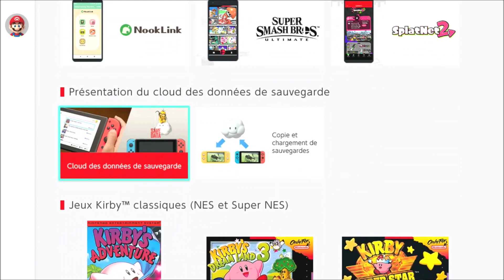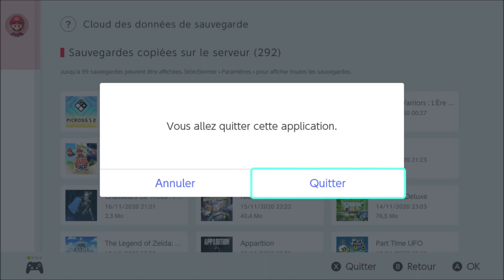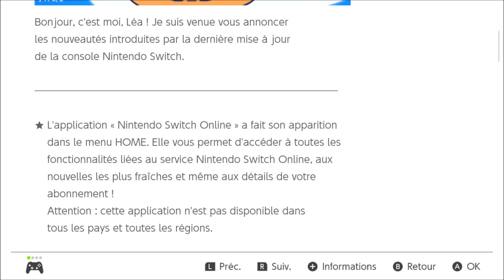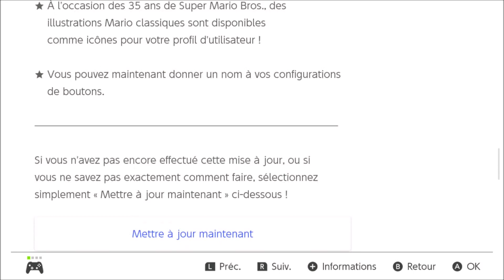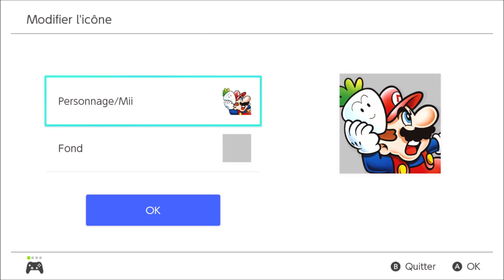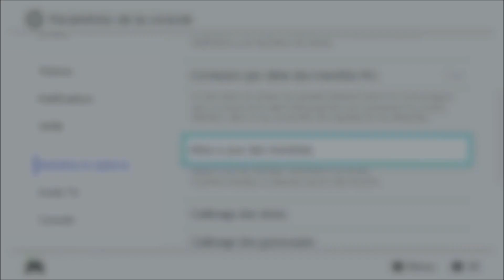Mise à jour Nintendo Switch - Update 11.0.0